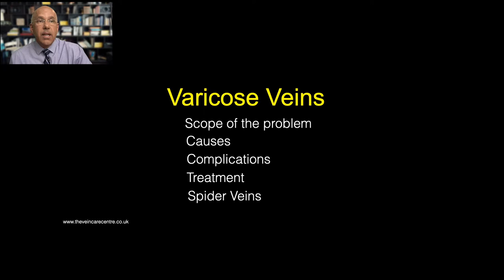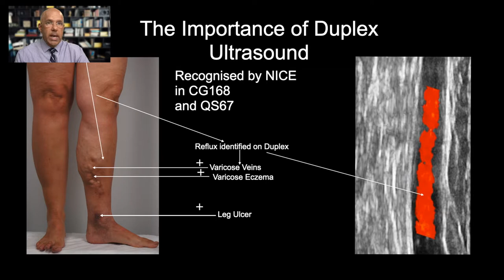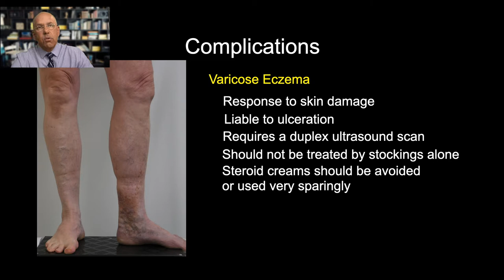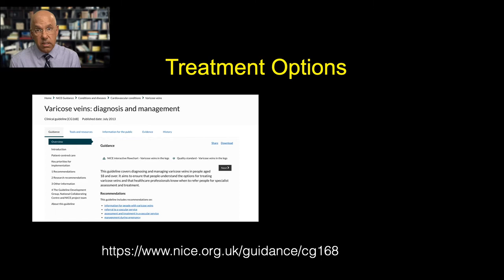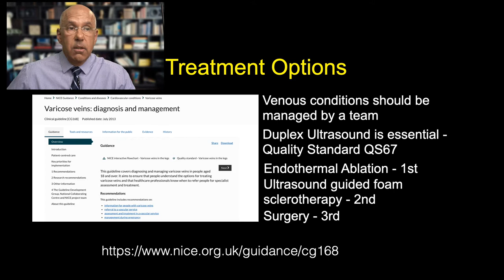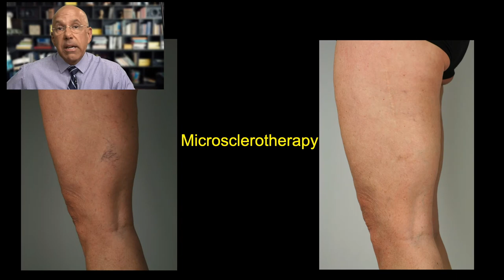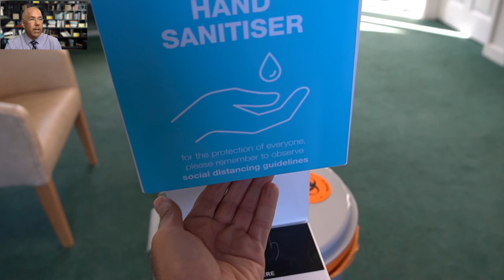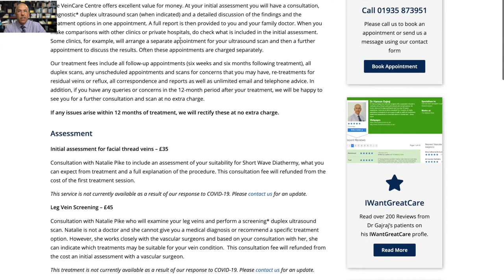Varicose Veins: Treatments for Unsighly Veins, Veins Causing Ache, Discomfort and Complications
Treatment for unsightly veins, veins causing distressing symptoms  and veins causing medical complications.
I talk about why we get varicose veins in the first place, what happens if they are ignored and what can be done about them.

00:00 Varicose Veins: Treatment of Unsighly Veins, Veins Causing Ache and Discomfort and Veins Causing Complications
01:45 How Common Are Varicose Veins
03:23 What happens to your veins if you do nothing and don't have treatment
05:22 Why do we get varicose veins; Superficial Venous Reflux
07:56 Complications of Varicose Veins
09:24 Phlebitis and Superficial Vein Thrombosis
11:30 Varicose Eczema
13:08 Deep Vein Thrombosis
14:04 Leg Ulcers
15:02 What are the treatment options for varicose veins
16:45 Endothermal Ablation (Video of Treatment Being Performed) by Laser
19:04 Foam Sclerotherapy Guided By Ultrasound  (Video of Treatment Being Performed)
21:49 Surgery for Varicose Veins by Phlebectomy (Video of Treatment Being Performed)
24:21 Advantages of Local Anaesthetic for Treating Varicose Veins
25:07 Results of Treatment with Photographs
26:20 Leg Spider Veins Treatments
26:46 Microsclerotherapy Treatment of Leg Spider Veins
28:34 Transillumination of Feeder Veins of Leg Spider Veins- Veinlite®
29:16 Treatment of Enlarged Hand Veins
32:50 Our Response to COVID-19

There are scenes of surgery which some people may find uncomfortable to watch.
WARNING SCENES OF SURGERY